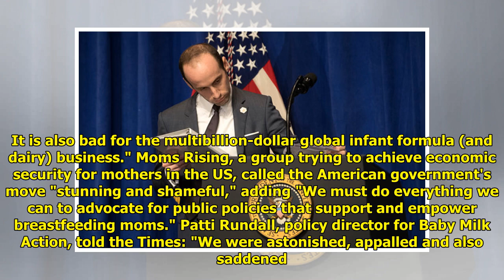Trump Slams NYT for Critique on US Breastfeeding Stance WorldTimes Now